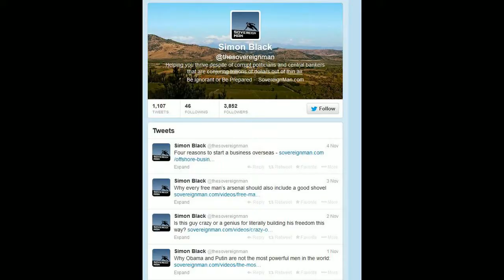simon black mercenaries.mp4